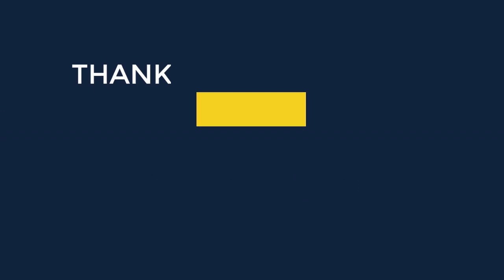Mrs Universe Bangladesh 2019 Part-8 FUNDRAISING Bio Xin Cosmeceuticals at Jamuna